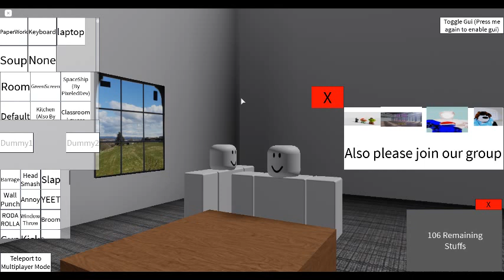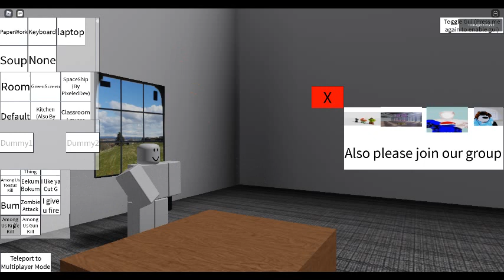All of the free ones - Roblox Beat up simualtor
OOOOOOOOOOOOOOOOOOOOOOOOOOOOOOOOOOOOOOOOOOOOOOOOOOOOOOOOOOOOOOOOOOOOOOOOOOOOOOOOOOOOOFFFFFFFFFFFFFFFFFFFFFFFFFF